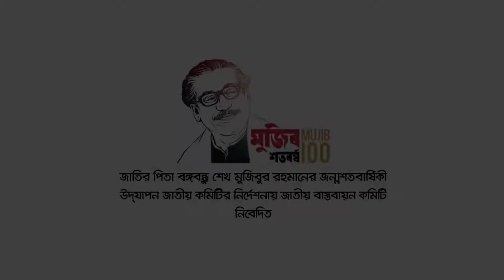ধৃত নর্তনালয় এবং ওয়াদা রিহাব এর নৃত্য পরিকল্পনা ও পরিচালনায় নৃত্যানুষ্ঠান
‘মুজিব চিরন্তন’ অনুষ্ঠানের দশম দিনের (২৬শে মার্চ ২০২১) থিম ‘স্বাধীনতার পঞ্চাশ বছর ও অগ্রগতির সুবর্ণরেখা’
জাতির পিতা বঙ্গবন্ধু শেখ মুজিবুর রহমানের জন্মশতবার্ষিকী ও স্বাধীনতার সুবর্ণ জয়ন্তী উদযাপন উপলক্ষ্যে ‘মুজিব চিরন্তন’ প্রতিপাদ্যে আয়োজিত দশ দিনব্যাপী অনুষ্ঠানমালার দশম দিনের (২৬শে মার্চ ২০২১) অনুষ্ঠানের থিম ‘স্বাধীনতার পঞ্চাশ বছর ও অগ্রগতির সুবর্ণরেখা’।
জাতীয় প্যারেড স্কয়ারে আয়োজিত উক্ত অনুষ্ঠানে সভাপতিত্ব করেন গণপ্রজাতন্ত্রী বাংলাদেশে সরকারের মাননীয় প্রধানমন্ত্রী বঙ্গবন্ধুকন্যা শেখ হাসিনা। প্রধান অতিথি হিসাবে উপস্থিত ছিলেন গণপ্রজাতন্ত্রী বাংলাদেশের মহামান্য রাষ্ট্রপতি মোঃ আবদুল হামিদ। সম্মানিত অতিথি হিসেবে উপস্থিত ছিলেন ভারতের মাননীয় প্রধানমন্ত্রী শ্রী নরেন্দ্র মোদি।